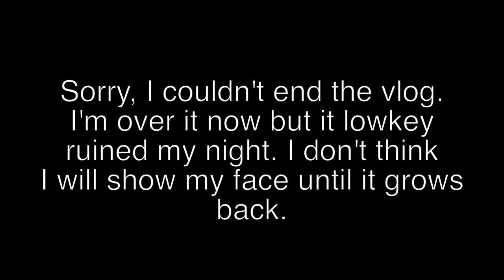They Shaved My Beard!! (REVENGE PRANK GETS HEATED)